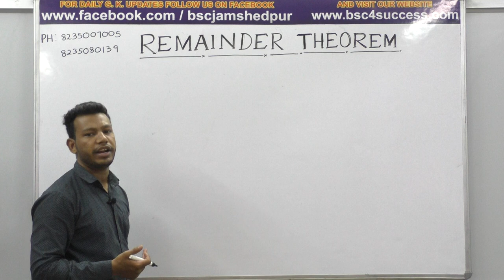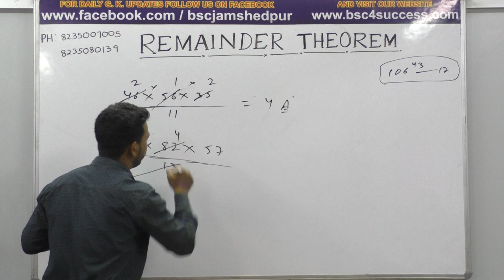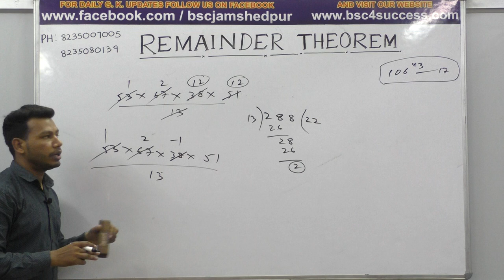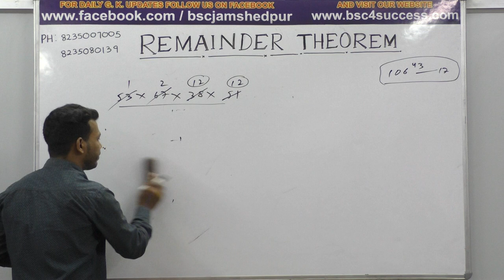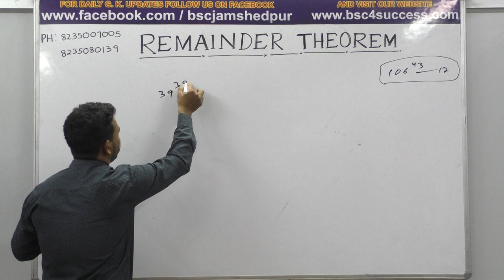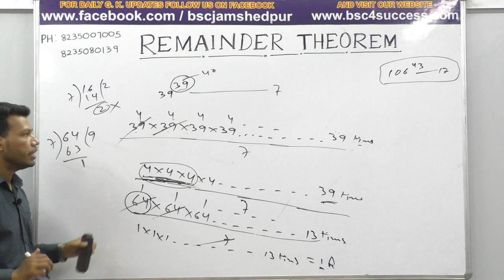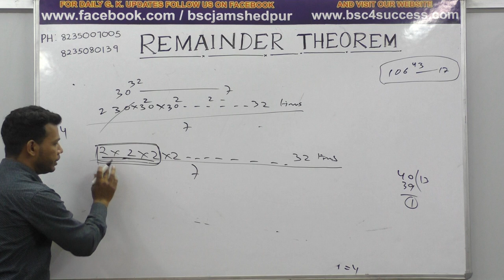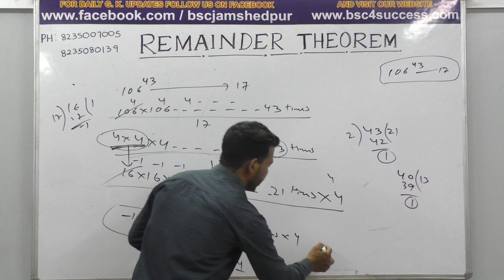REMAINDER THEOREM- BY SHIV SIR